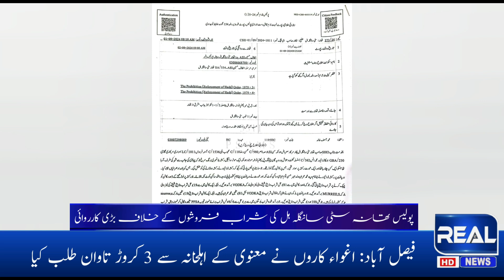پولیس تھانہ سٹی سانگلہ ہل کی شراب فروشوں کے خلاف بڑی کارروائی۔